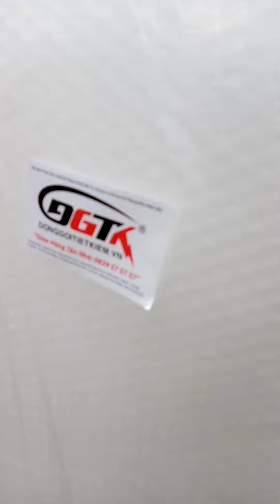Xốp Khí Bọc Hàng Dễ Vỡ 1m56 Dài 100m tại Hà Nội - DGTK sẵn hàng giao nhanh - 0839575757